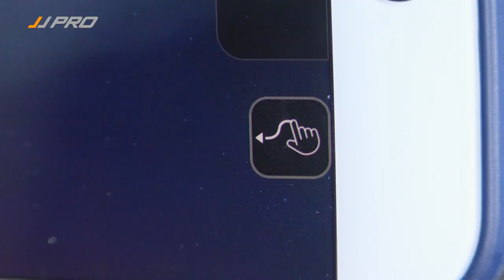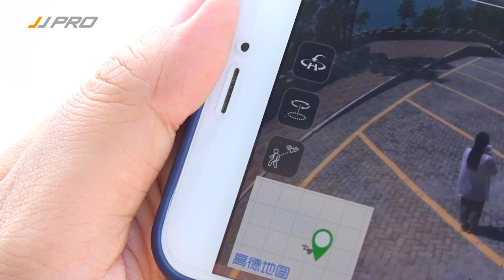JJPRO X5 EPIK RC Brushless Drone w/ 3 Battery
Features:
Brushless Motor: Equipped with MT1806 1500KV BRUSHLESS MOTOR, ensure low friction during engine operation and reduce heat production.
With attractive headless mode, completely solving pilot loss-of-orientation problems.
GPS positioning and altitude hold function offer worry-free stable flight.
One-key taking off/landing makes the operation more convenient and it is very suitable for novice operation.
With point of interest function, your aircraft will continuously circle clockwise around the preset point.
Follow Me function, the aircraft's camera will recognize human figure and follow him automatically and capture his movement with a particular aerial view.
One key return: will guide the aircraft fly back to the home point.